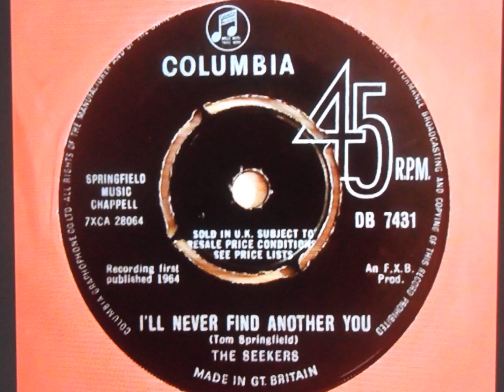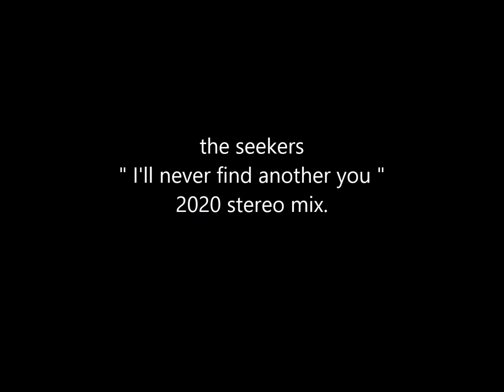THE SEEKERS " I'll never find another you " 2020 new stereo mix....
the seekers   " I'll never find another you "    mono to stereo mix.
"I'll Never Find Another You" is a 1964 single by The Seekers which reached No. 1 in the UK in February 1965. It was The Seekers' first UK-released single, and was the second-best selling single of 1965 in the UK. The song was also popular in the US, reaching peaks of No. 4 pop and No. 2 easy listening on the Billboard Hot 100 charts.

The track was written and produced by Tom Springfield, who was also responsible for most of The Seekers' subsequent hits.
UK Singles Chart number 1.